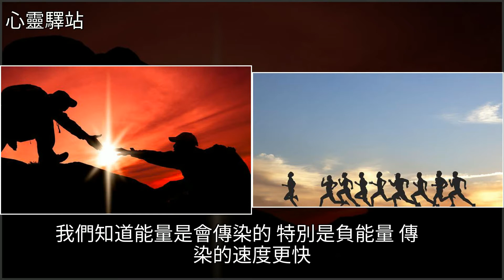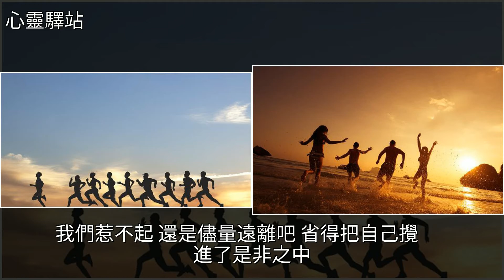人到中年，這幾種人就不要來往了，多交無益，[心靈驛站]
人到中年，這幾種人就不要來往了，多交無益 [心靈驛站]美文人到中年，這幾種人就不要來往了，多交無益 [心靈驛站]美文